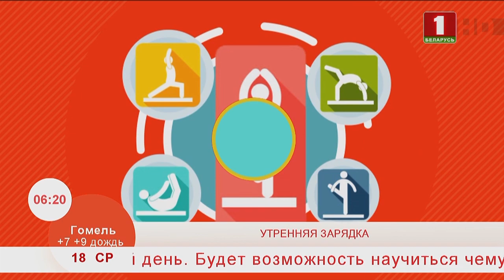Добрай раніцы, Беларусь. УТРЕННЯЯ ЗАРЯДКА. КРЕЩЕНСКИЙ КОМПЛЕКС